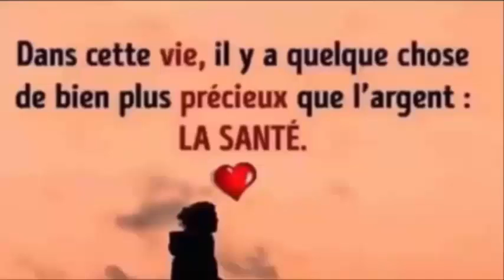Astuces de beauté sur glace faciles à faire et vous économiserez beaucoup d'argent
Avant d'utiliser de la glace pour fermer les pores ouverts, il est important de bien laver notre visage pour enlever tout maquillage qui reste sur notre visage et autres traces de saleté avec l'utilisation de vos produits de nettoyage habituels. Ne vous endormez jamais sans vous laver le visage même si vous n'utilisez pas de maquillage, car il y aura toujours des impuretés qui s'accumuleront sur la peau et qui ouvriront vos pores de plus en plus vite.

La prochaine étape consistera à utiliser un gommage du visage pour éliminer les cellules mortes accumulées sur la peau. Pour ce faire, vous pouvez l'acheter dans un magasin de cosmétiques ou en fabriquer un à la maison en mélangeant 2 cuillères à soupe de sucre avec une cuillère à soupe d'huile d'olive dans un bol puis l'appliquer avec un léger massage circulaire sur tout le visage. Laissez-le pendant quelques minutes et rincez votre visage à l'eau tiède.

Prenez un glaçon et enveloppez-le dans un chiffon ou une serviette en coton. Lorsqu'il fond un peu et imprègne le matériau, appliquez la glace enveloppée dans la serviette sur votre visage sans appliquer de pression et en effectuant des mouvements circulaires sur les zones où vos pores sont ouverts pendant quelques minutes.

Il est également important que vous preniez des pauses pendant que vous passez la glace sur votre visage car si vous la laissez trop longtemps dans la même zone, vous pourriez endommager les capillaires de la peau du visage.

Vous pouvez également essayer d'ajouter d'autres ingrédients aux propriétés antiseptiques dans les bols où vous avez déposé les cubes, comme quelques gouttes de jus de citron ou d'huile essentielle d'arbre à thé. Ainsi, l'eau libérée par la glace sera imprégnée de ces produits naturels.

Une fois que vous avez passé la glace sur tout votre visage, terminez ce processus de nettoyage à l'aide d'un toner pour le visage afin que les pores de la peau soient complètement fermés.
REGARDER AUSSI:
6 façons efficace de faire descendre les règles plus rapidement a l'aide ces palntes 100% naturelles